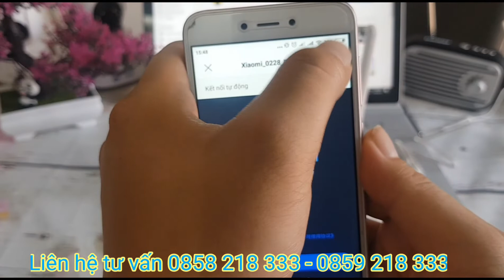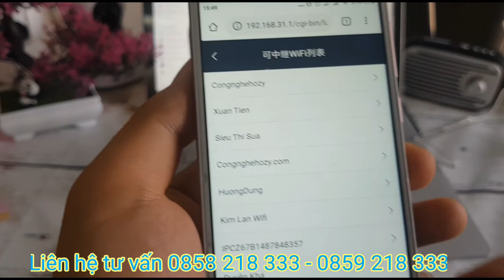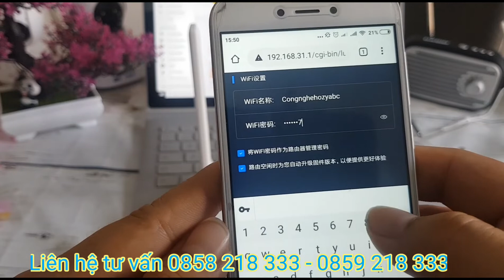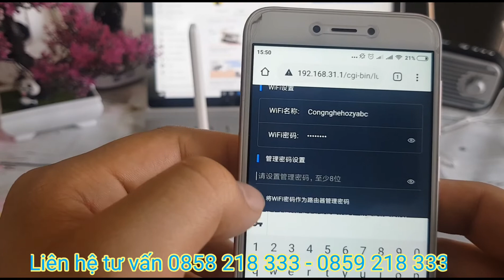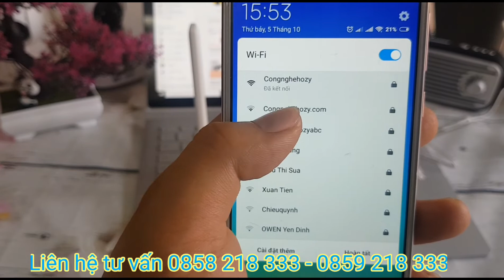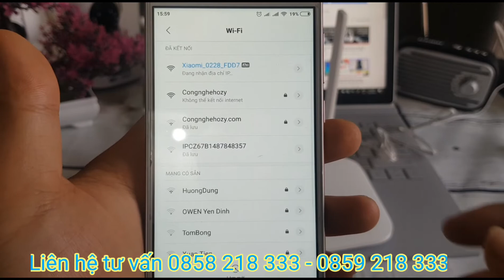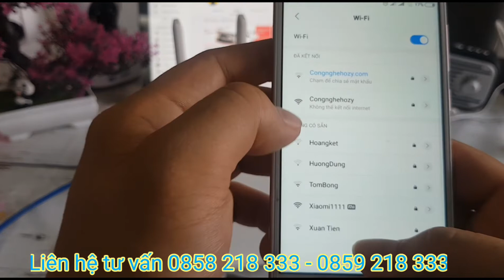CÀI ĐẶT BỘ PHÁT WIFI XIAOMI 4C 2 CHẾ ĐỘ NHANH NHẤT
Cách cài đặt Mi router 4c giao diện 2020 mới nhất
Cài đặt nhanh chóng, đơn giản cả mạng WAN và WIFI
Router xiaomi 4c sử dụng được 2 chế độ
+ Thứ nhất : Dùng như 1 kích sóng WIFI từ mạng chủ
+ Thứ 2: Căm dây mạng LAN từ mạng chủ và trở thành 1 modem, phát sóng wifi và kéo mạng Lan sang máy tính, thiết bị điện tử khác.
Thế giới công nghệ HOZY gửi đến bạn 2 cách kết nối để bạn tùy ý kết nối
Nếu phạm vi khoảng từ 20-100m bạn  nên sử dụng mạng dây , kéo dây Lan từ mạng chủ sang thì tốc độ sẽ được đảm bảo hơn, ổn định hơn.
Thiết bị Xiaomi Router 4c có thiết kế đủ tải lên đến 64 thiết bị cùng lúc với băng tần 2.4G

Chuyên phân phối sỉ, lẻ: Thiết bị mạng internet - Thiết bị an ninh, camera - Nhà thông minh - Phụ kiện điện thoại - Đồ công nghệ
Trụ sở: Số 12 ngõ 4 đường Trường Thọ, Xã Đông Mỹ, Huyện Thanh Trì, Thành phố Hà Nội, Việt Nam
Chi nhánh: Quốc lộ 37B, X19 Hải Trung, Hải Hậu, Nam Định